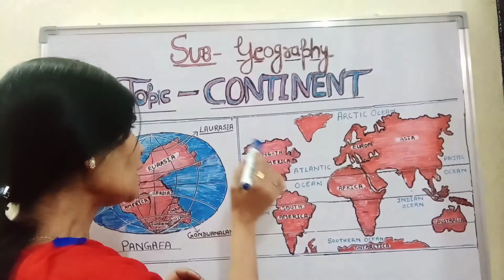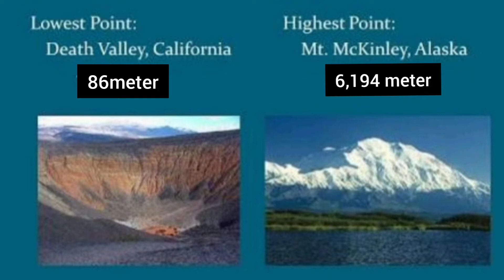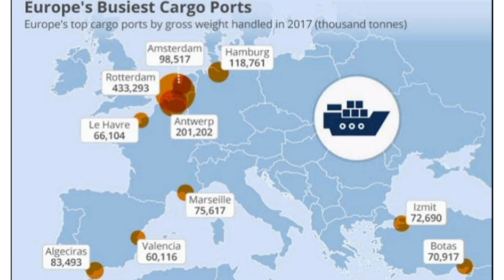Seven Continents of the World | Vandana Srivastava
Hello Everyone
In today's topic I have explained about the Seven Continents of the World 🌎. Hope you find it helpful 😃